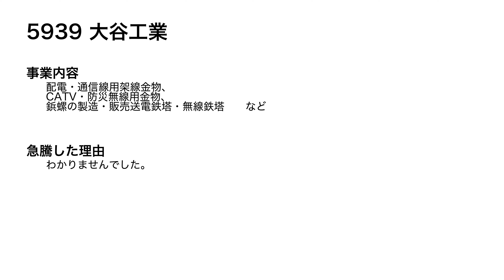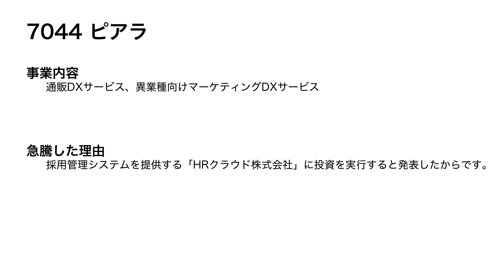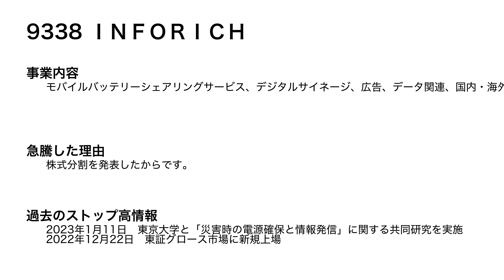2023.3.9 ストップ高株解説！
4388 エーアイ
5781 東邦金属
5939 大谷工業
6182 メタリアル
7044 ピアラ
7878 光・彩
7901 マツモト
9338 ＩＮＦＯＲＩＣＨ